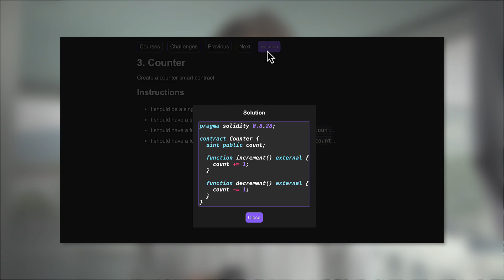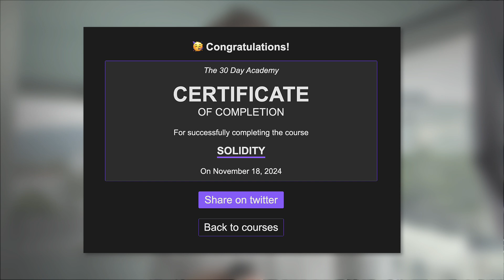I am launching a brand new Blockchain academy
REGISTER FOR BLACK FRIDAY DEAL
👉 Special deal for the launch of my new Blockchain academy, 30 Day Academy
👉 Learn Blockchain in 30 days, with 30 challenges and solutions

TIMESTAMPS
00:00 Intro
00:25 The SaaS dream
01:23 Giving up without a fight
02:14 Back to coding
03:14: Some SaaS ideas
04:18 My first SaaS
06:08 My next Saas idea
07:21 The 30 Day Academy, a brand new Blockchain school
08:24 Black Friday